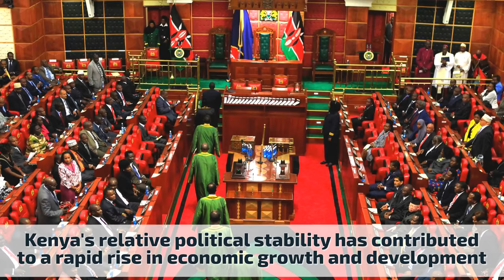Facts you should know about Kenya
In this brief video you can find seven little known facts about Kenya.

More information about the video content bellow:
1. Kenya has considerable land area devoted to wildlife habitats, including the Masai Mara, where blue wildebeest and other bovids participate in a large scale annual migration. Two million wildebeest migrate a distance of 2,900 kilometres from the Serengeti in neighbouring Tanzania to the Masai Mara in Kenya, in a constant clockwise fashion, searching for food and water supplies. This Serengeti Migration of the wildebeest is a curious spectacle listed among the Seven Natural Wonders of Africa.

2. Anybody visiting Kenya will surely notice some unique scenes and places. Among them are places like the Fourteen Falls in Thika, which is ranked among the longest and steepest falls in East Africa.

3. Mombasa is an old town first developed by the Portuguese during the 19th century. Perhaps the oldest and most unique building is the famous Fort Jesus, a sanctuary used by the Portuguese for protection during siege. Mombasa is surrounded by the Indian Ocean, making it one of the most beautiful cities in the world.

4. Princess Elizabeth became Queen Elizabeth II in Kenya. In 1952, Princess Elizabeth and her husband Prince Philip were on holiday at the Treetops Hotel in Kenya when her father, King George VI, died in his sleep. The young princess cut short her trip and returned home immediately to take her throne.

5. Apart from the game reserves and parks, other tourist attractions include mountains and unique terrain. Some of these mountains include Mt. Kenya and Mt. Elgon. When it comes to unique terrain, the country boasts Hell’s Gate and the Aberdares ranges.

6. Kenya is a politically stable country that has never experienced a major civil unrest. Headed by the President and his Deputy, the country has well-defined structures that make it ideal for foreigners to carry out businesses.

7. Nairobi is the capital and largest city of Kenya. It is famous for having the Nairobi National Park, the world's only game reserve found within a major city. Established in 1946, the national park was Kenya's first. It is located approximately 7 kilometres south of the centre of Nairobi, Kenya's capital city, with an electric fence separating the park's wildlife from the metropolis.